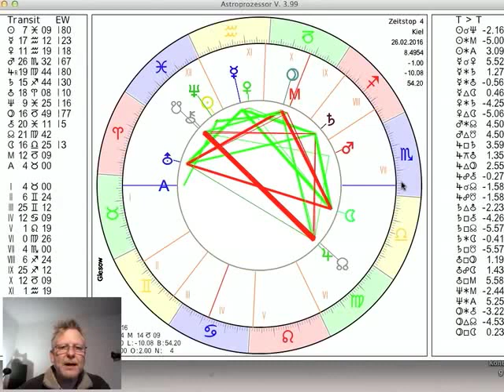Tageshoroskop Freitag 26. Februar 2016 "Die Aussichten zum Wochenende"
und präsentieren das Tageshoroskop vom 26. Februar 2016 interpretiert vom Astrologen Norbert Giesow (Tel.0431-94688). Am Sonntag trifft die Sonne in den Fischen auf Neptun, der Mond ist am Freitag in der Waage und wechselt am Sonnabend in den Skorpion. Mehr dazu im Video...